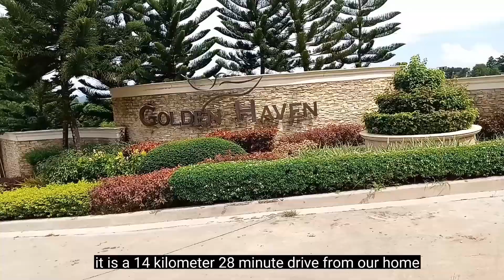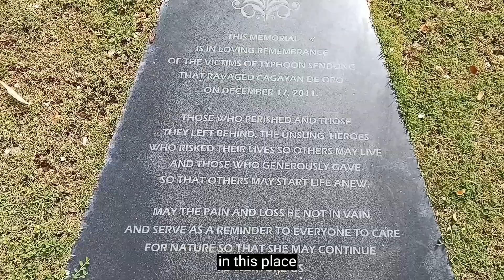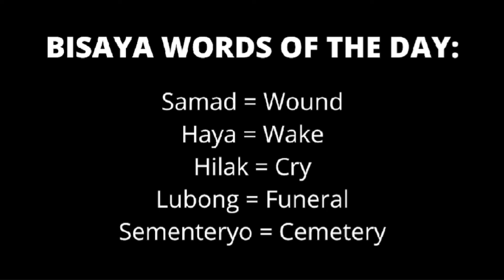VLOG #21 CDO FUNERAL EXPERIENCE/ 2 days after the surgery my Grandma couldn't make it.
I would like to thank everyone who joined throughout the whole journey!

💛 LOCATION: Golden Haven

💛 ADDRESS: Macapagal Avenue Bulua, Cagayan de Oro City, Mis. Or.

💛 INCREMENT PACKAGE:
                     Normal Rate: ₱35,000/ $648.45
                     With Senior citizen discount: ₱25,000/ $463.18
         This package includes the following:
                    * multi purpose hall (with 30 chairs)
                    * 2 10x20 ft tent
                    * the digging
                    * chairs for the burial site (20 chairs)
                    * vault

💛 TOTAL LOT AREA: 10 hectares

Background music used from Capcut:
         🎶 Alone